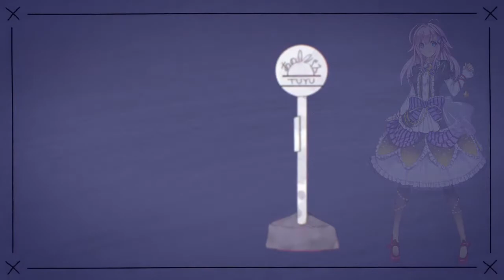【UTAUカバー】 Farewell on that bus 【 Yamine Renri | 闇音レンリ】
Song Title: Farewell on that bus / あの世行きのバスに乗ってさらば。 \ Ano Yo Iki no Bus ni Notte Saraba
Original by TSUYU
Ust by Mimisan15